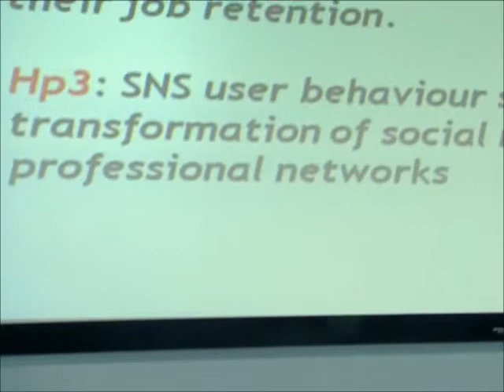BUIRC 2013 Presentation Mr Brighton Banda, Botho University, Gaborone